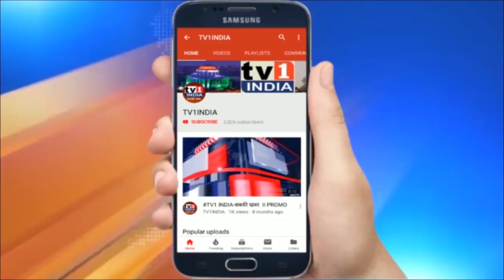Jayvant Sutar : Navaratri Wishes नवरात्रोत्सव की शुभकामनाएं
महापौर जयवंत सूतार ने नवी मुंबई वासियों को दी नवरात्रि की शुभकामनाएं